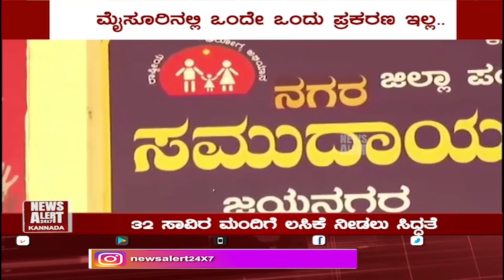SUDDI SAMAYA | PART 02| 03 01 2021 | News Alert 24x7